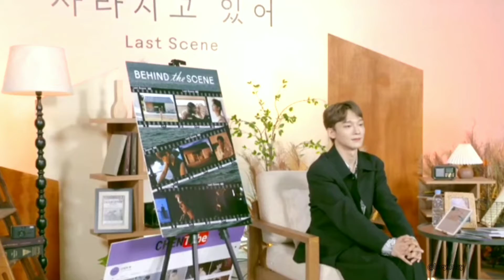𝖢𝖧𝖤𝖭 3𝗋𝖽 𝖬𝗂𝗇𝗂 𝖠𝗅𝖻𝗅𝗎𝗆 사라지고 있어 "𝖫𝖺𝗌𝗍 𝖲𝖼𝖾𝗇𝖾" 𝖳𝗋𝖺𝖼𝗄 𝖫𝗂𝗌𝗍 ...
𝖢𝖧𝖤𝖭 3𝗋𝖽 𝖬𝗂𝗇𝗂 𝖠𝗅𝖻𝗅𝗎𝗆 사라지고 있어 "𝖫𝖺𝗌𝗍 𝖲𝖼𝖾𝗇𝖾"

𝖳𝗋𝖺𝖼𝗄 𝖫𝗂𝗌𝗍 ...

1. 사라지고 있어 ( 𝖫𝖺𝗌𝗍 𝖲𝖼𝖾𝗇𝖾 )
2. 엣사진 ( 𝖯𝗁𝗈𝗍𝗈𝗀𝗋𝖺𝗉𝗁 )
3. 𝖳𝗋𝖺𝗏𝖾𝗅𝖾𝗋
4. 𝖨 𝖣𝗈𝗇'𝗍 𝖤𝗏𝖾𝗇 𝖬𝗂𝗇𝖽
5. 𝖱𝖾𝗆𝗂𝗇𝗂𝗌𝖼𝖾
6. 계단참 ( 𝖸𝗈𝗎𝗋 𝖲𝗁𝖾𝗅𝗍𝖾𝗋 )